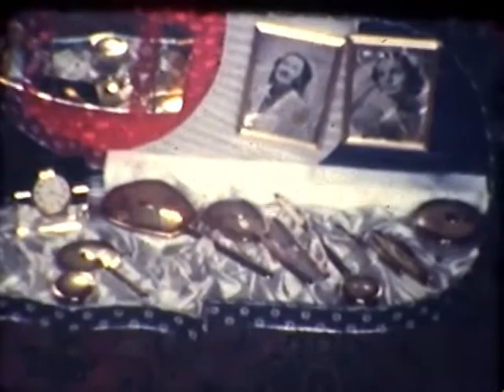Marchand - Salem 194xc